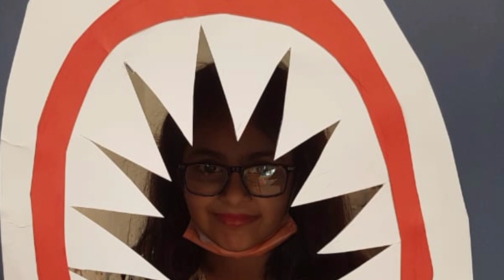beaconhouse school 1 class party 2021